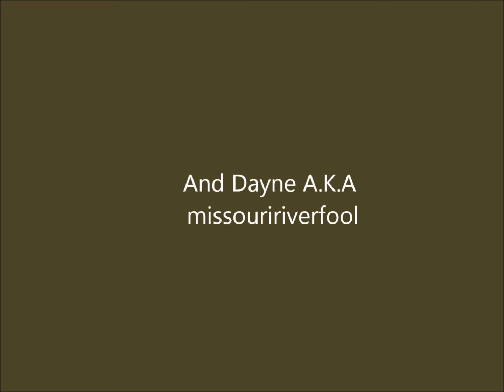arrowhead hunting with brooksy and a great camping trip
it was cold but boy was it fun